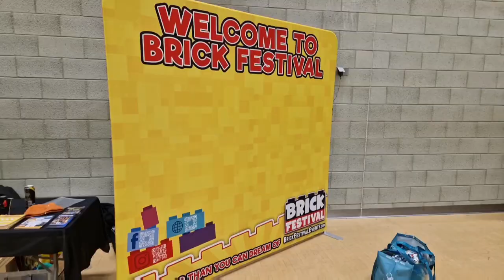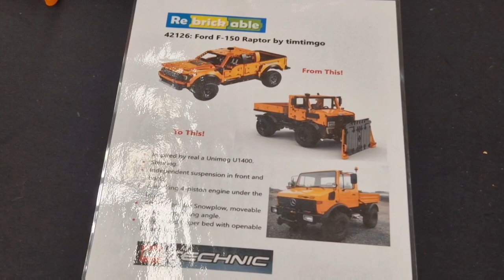Plymouth 17th March 2024 Brick Festival - Selling Lego Investment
Brick Festival event at Plymouth March 17th 2024
loads of traders, displays, free activities